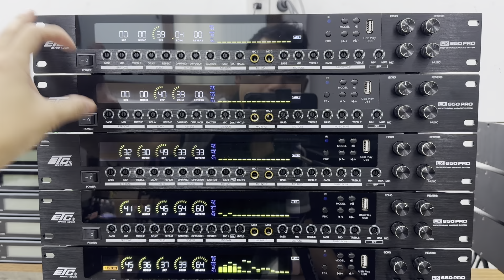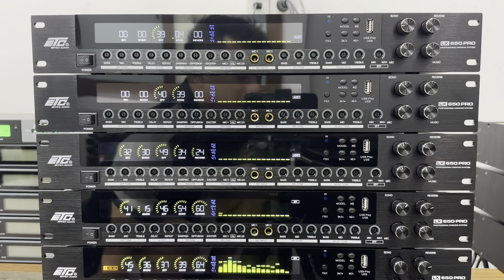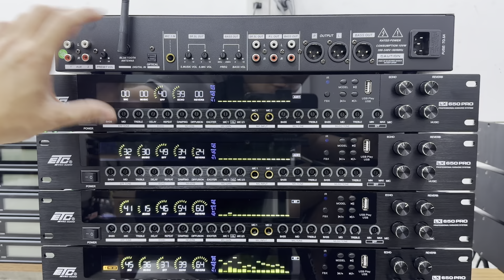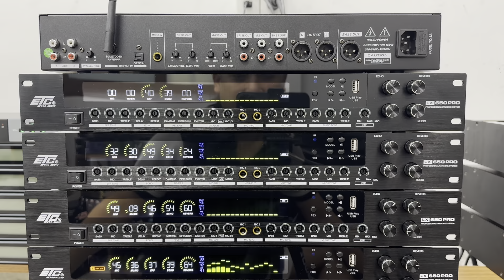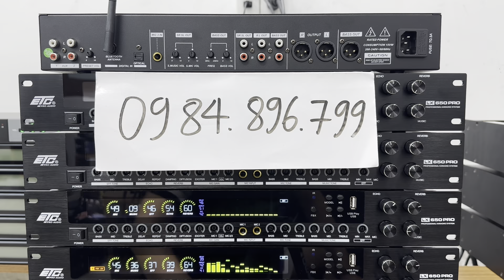Giảm Giá Vang Cơ Lai Số Mỹ Kèm Lọc Xì, Nâng Tiếng Cực Hay. LH: 0984896799